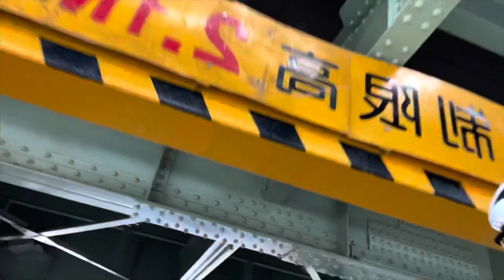Rapha Festive 500 Day 5 - VLOG Tokaido, Temples, Shrines, Tamagawa Cycling & Tokyo's Best Soba.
DAY 5, Dec 29th, 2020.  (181km remaining.)

Today's Festive 500 ride I explore along some of the Tokaido path starting at Nihonbashi, passing along the Tokyo waterfront before joining the old Shinagawa-juku area Tokaido path.  A quick stop at a 1,400 year old shrine before heading to the Tama River cycling path.

At about the 100km mark I make it to Tokyo's second oldest temple area to visit one of the best soba noodle restaurants, for outdoor lunch before heading back to end a big, but adventurous day out.

Let me know how day 5 of your Festive500 went.

I've opened a RedBubble page with designs inspired by my bike rides around Tokyo & life in Japan.